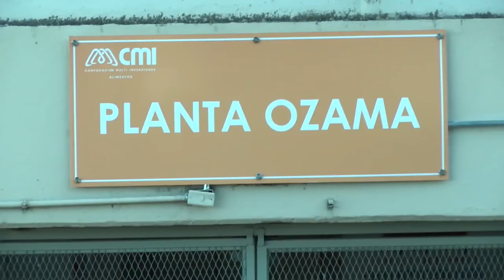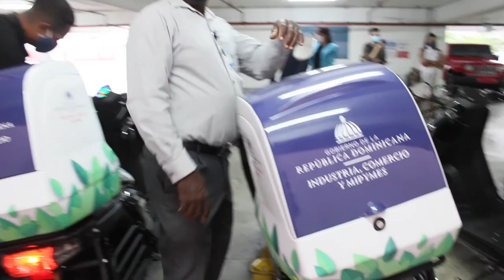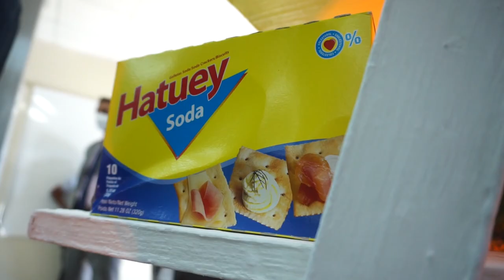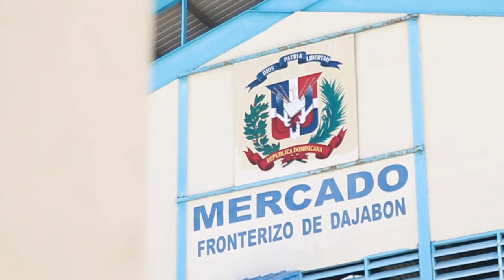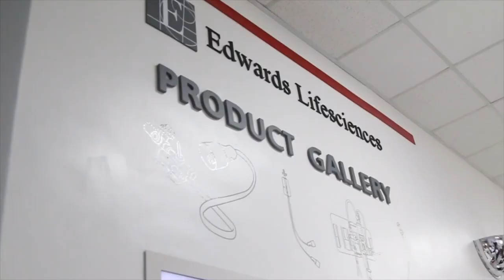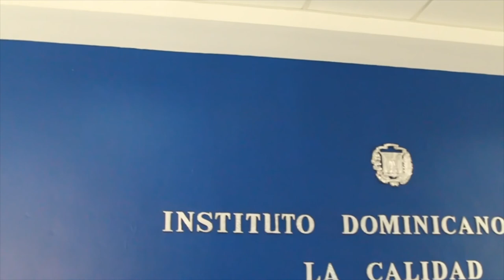Este es el resumen de las noticias más importantes de la semana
Este es el resumen de las noticias más importantes de la semana del 28 al 04 de Septiembre del 2020